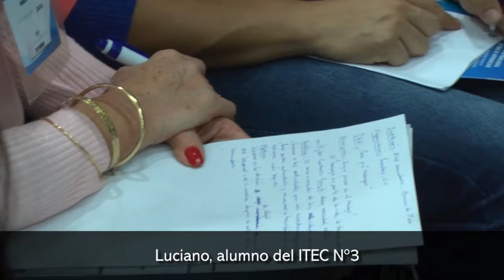Un paseo por los stands del 2º Congreso Internacional de Flipped Learning y Metodologías Activas de